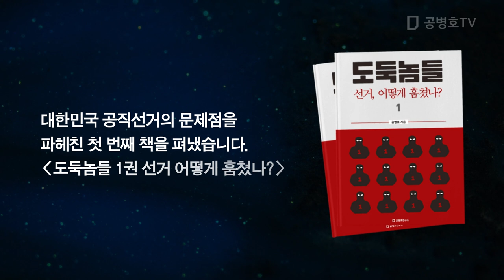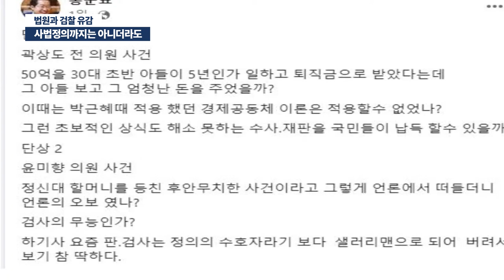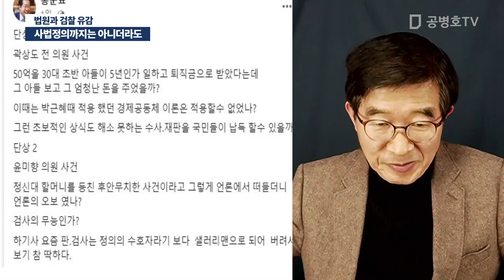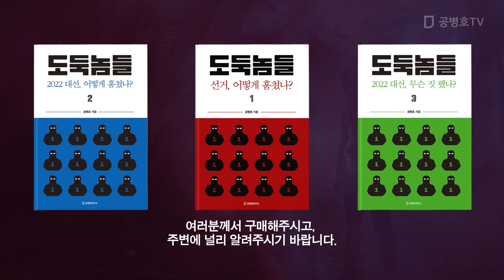사법정의까지는 아니더라도 / 법원과 검찰 유감 [공병호TV]